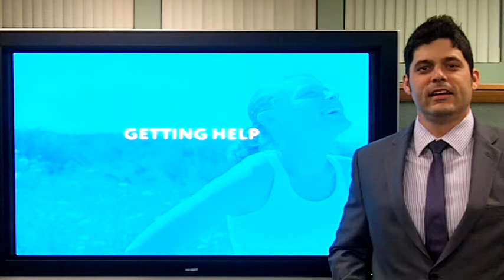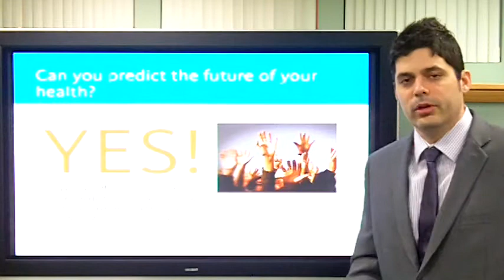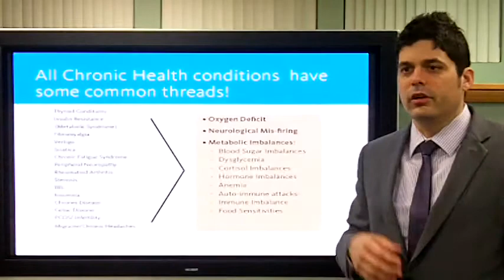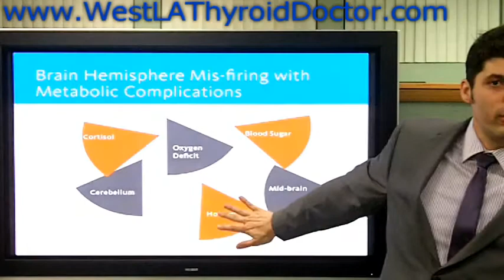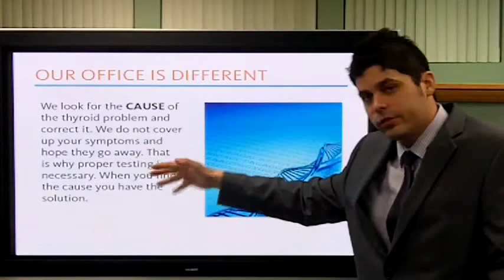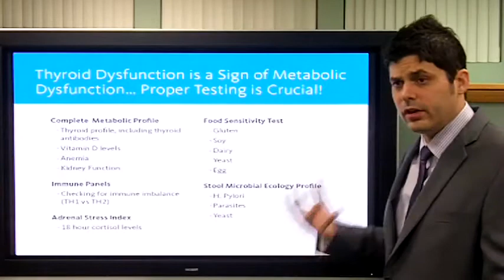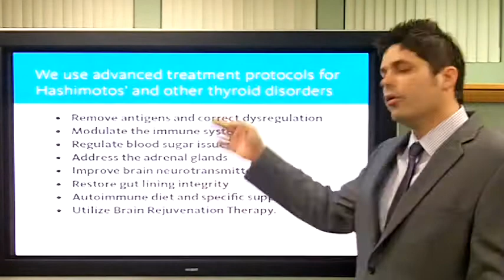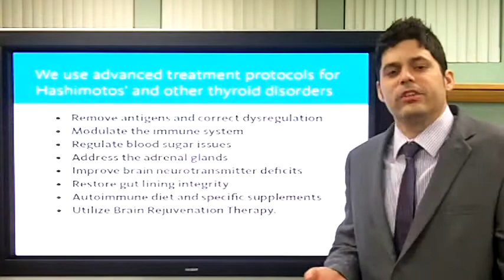Part 5 of 6 Dr. Beckingham's Los Angeles talk about why you still have hypothyroid symptoms.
presents Dr. Ian Beckingham DC from the Los Angeles Thyroid Institute breaking down the complete thyroid spectrum. From hypothyroid, Hashimoto's, to Graves disease. He covers autoimmune